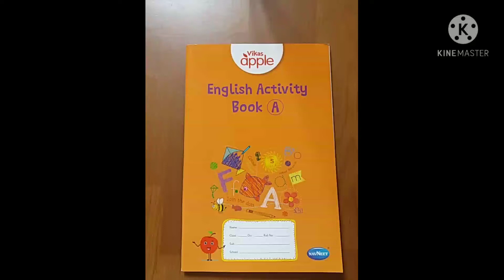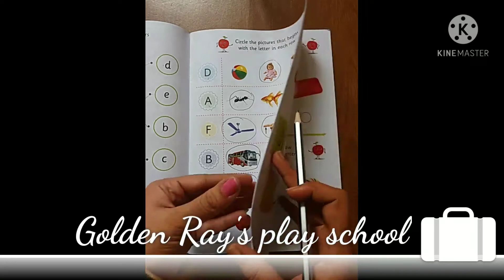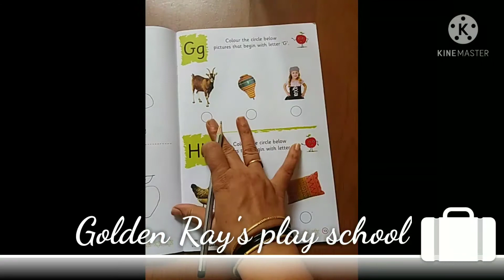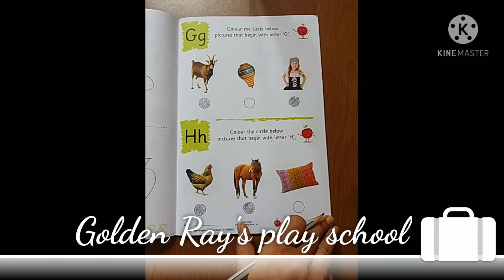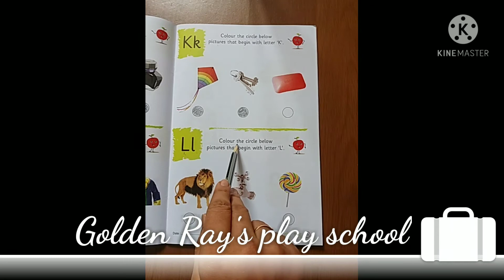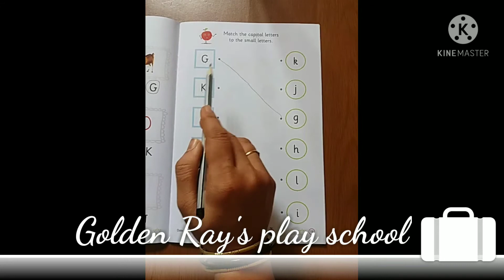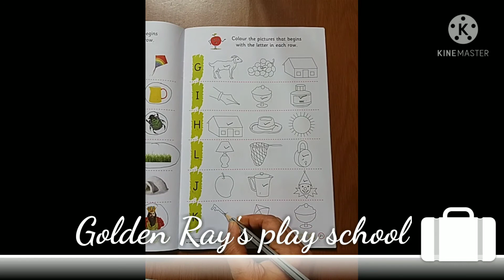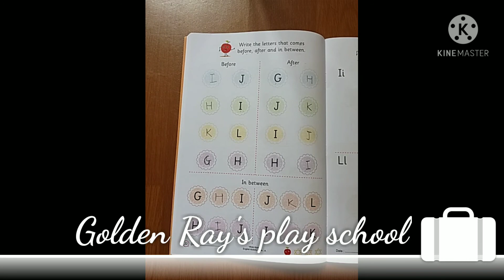English Activity Book ( A ) page no. 9 to page no. 22